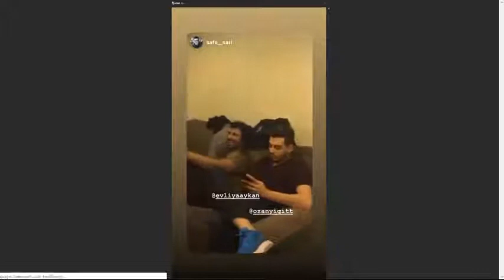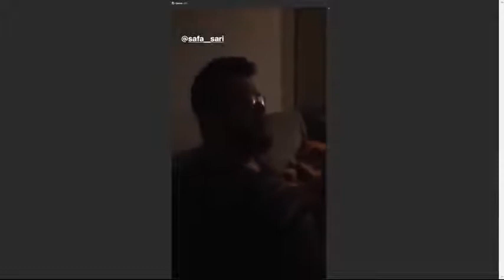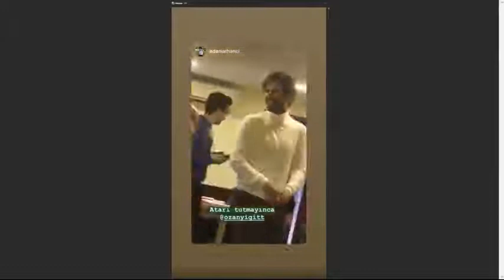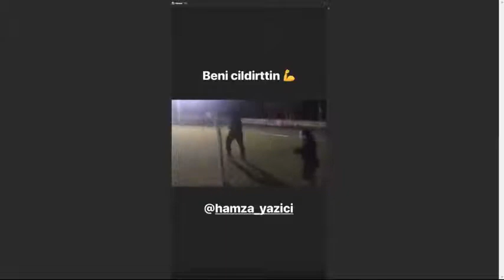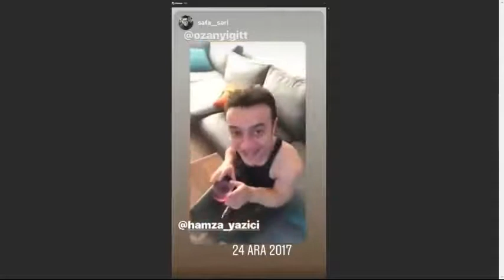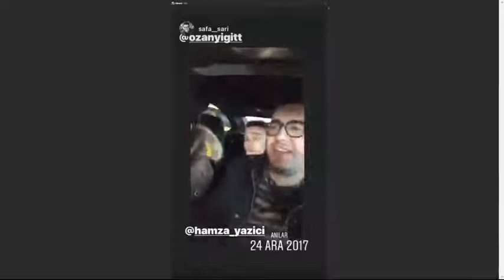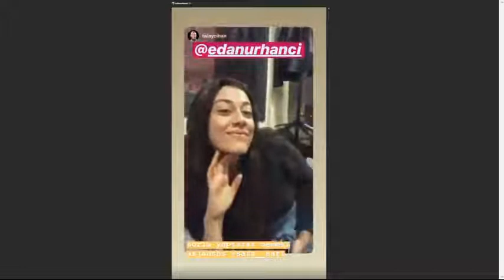ÇOK GÜZEL HAREKETLER BUNLAR 2 İNSTAGRAM HİKAYELERİ